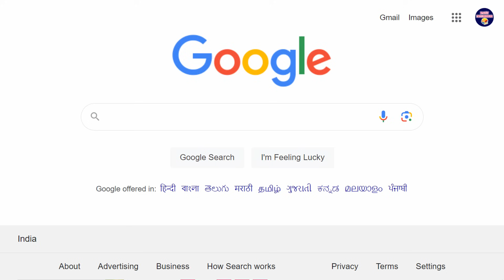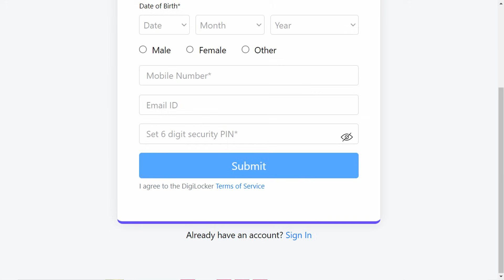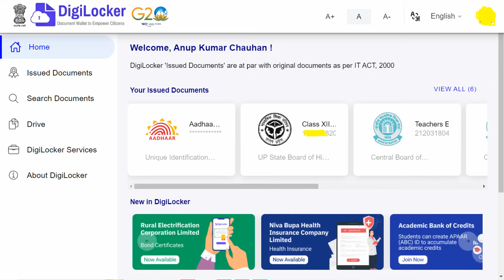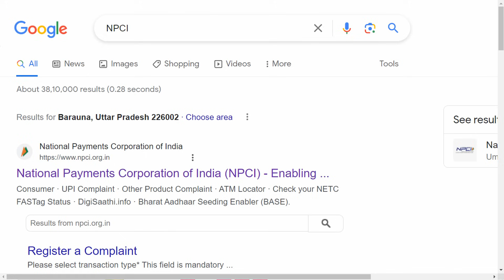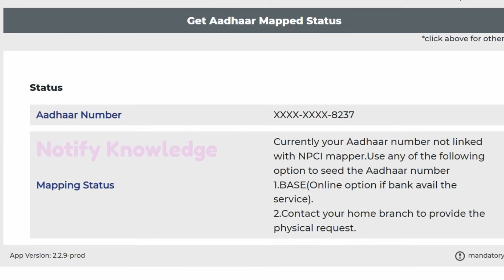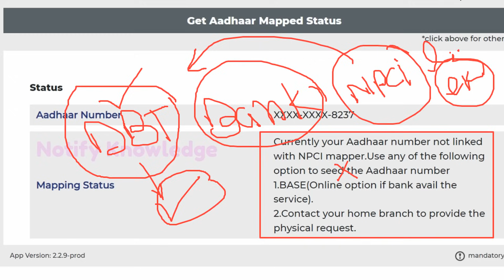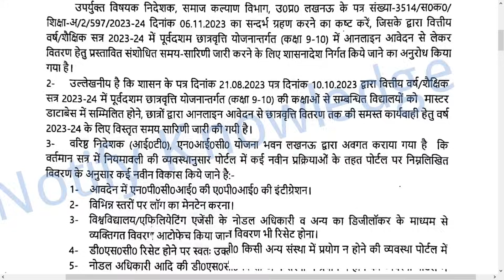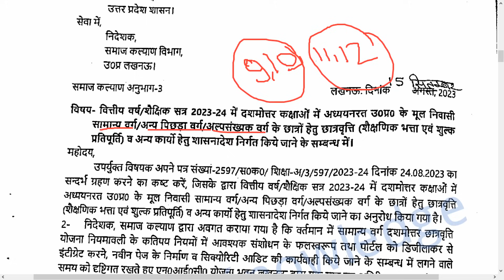UP Scholarship Digilocker Verification Kaise Kare || UP Scholarship NPCI Problem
Up Scholarship Aane Lagi
UP Scholarship Status Change
UP Scholarship Digilocker Verification
UP Scholarship NPCI Verification
UP Scholarship Aadhaar Verification
UP Scholarship Login Problem
UP Scholarship Site Problem
UP Scholarship Last Date
UP Scholarship Digilocker Account Kaise Banaye